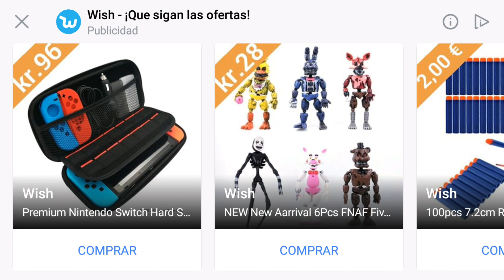Zombie Tsunami-(Gameplay 5)-Super Giant Z Mejorado